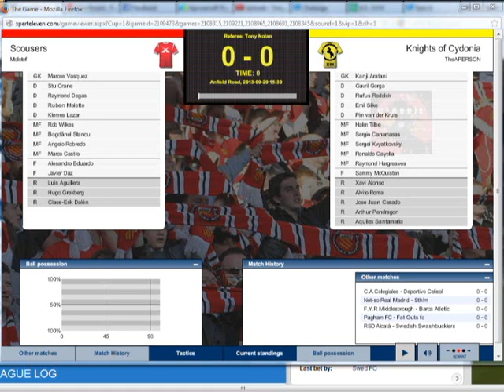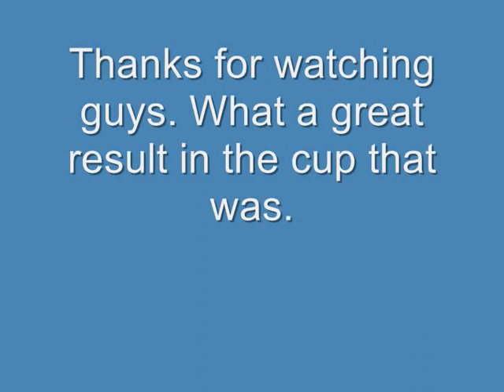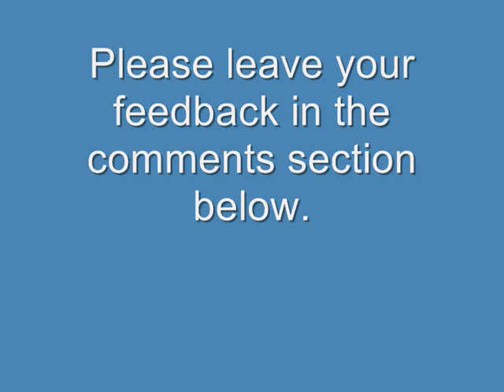Xpert Eleven Road to Glory: Knights of Cydonia - Season 30 Pt4: Scouse about that?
Welcome to a video series based on the Online Football Manager game Xpert Eleven. In this series I attempt to take a team all the way from the bottom of the league to the top of the league. This is an on-going video series and the plan is to run the series over the course of three years or however long it takes to get to the top. It's going to be a long series and I may not even get to the top, so we'll see how it goes.

In this episode we take a break from the league to play the Second Round of the Ultimate League cup in a two legged tie against Scousers, this being the first leg.

Knights of Cydonia squad:

1 GK Bjarne Anerod
2 DF Gavril Gorga
3 DF Emil Silke
4 MF Ronaldo Cayolla
5 DF Rufus Roddick
6 MF Pirro Mejia
7 MF Xavi Alonso
8 MF Alvito Roma
10 FW Celso Mota
11 MF Raymond Hargreaves
12 GK Arthur Pendragon
13 MF Sergei Kvyatkovsky
16 DF Aquiles Santamaria
17 MF Sergio Canamasas
18 MF Halim Tilbe
19 FW Jose Juan Casado
20 FW Sammy McQuiston
21 DF Pim van der Kruis
25 GK Kanji Aratani

Scousers squad:

2 FW Odd Ludvigsson
5 MF Remy Cardillo
12 GK Marcos Vasquez
14 DF Bo Sward
15 MF Rob Wilkes
16 MF Angelo Robredo
17 MF Luis Aguillera
18 DF Ruben Malette
20 FW Javier Daz
21 MF Marco Castro
22 GK Hugo Grekberg
23 DF Stu Crane
24 DF Klemes Lazar
25 MF Claes-Erik Dahlen
26 DF Raymond Degas
27 MF Robert Ward
28 MF Bogdanel Stancu
29 FW Alessandro Eduardo
30 FW Luiz Julinho